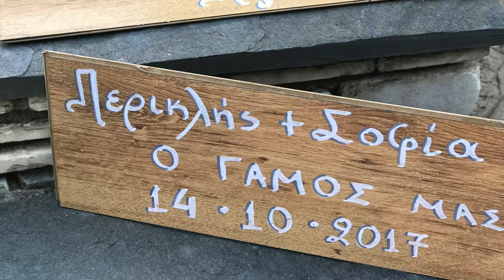Greek Wedding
Greek wedding in Potamoi, Drama, Greece